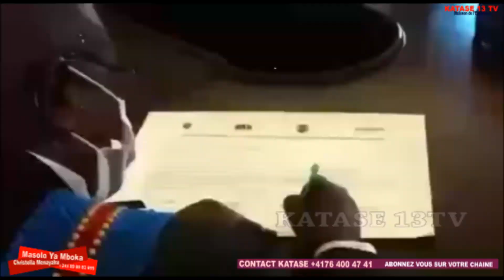GENTINY NGOBILA DESAVOUE SON VICE-GOUVERNER NEURON MBUNGU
C'est une chaîne d' informations, d'actualités politiques, sportives, culturelles, religieuses et faits de sociétés.